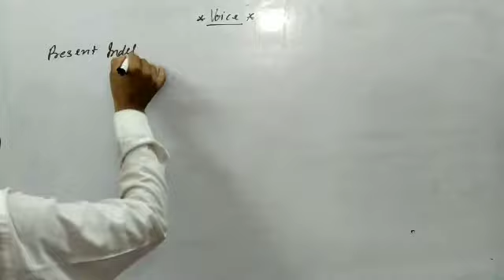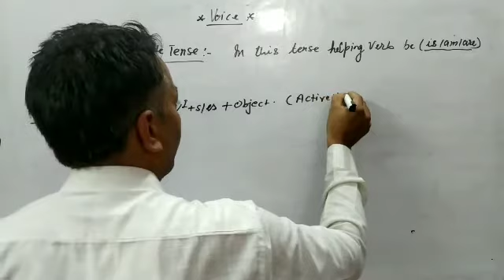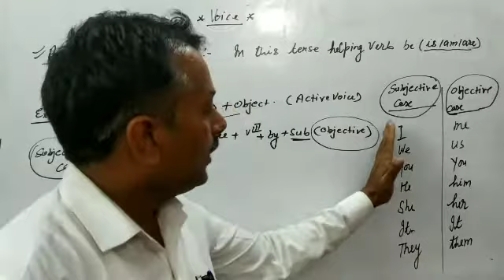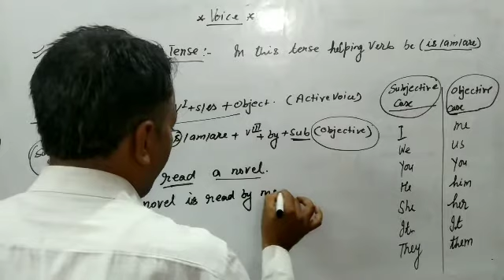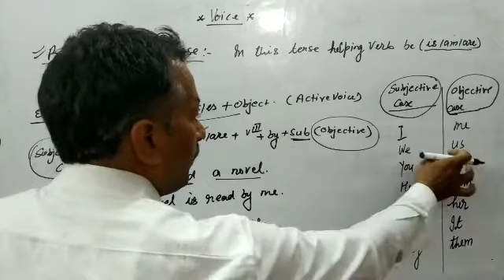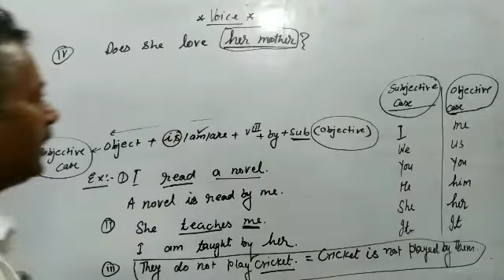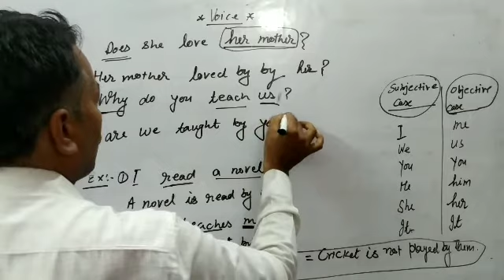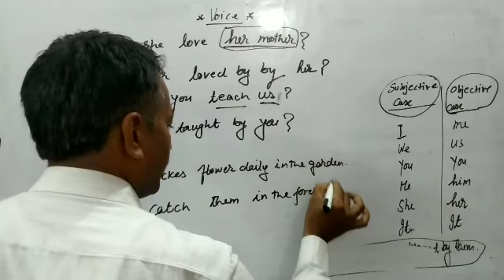Voice rules of Present Indefinite Tense by Kamlesh sir